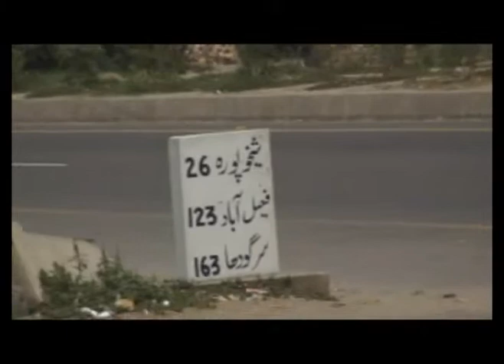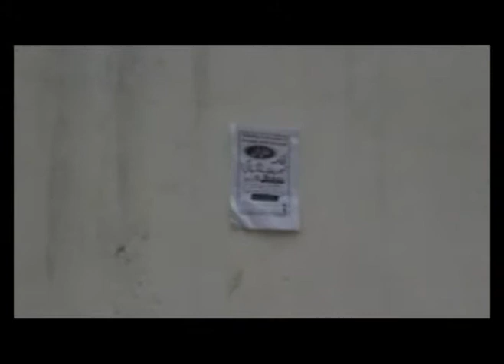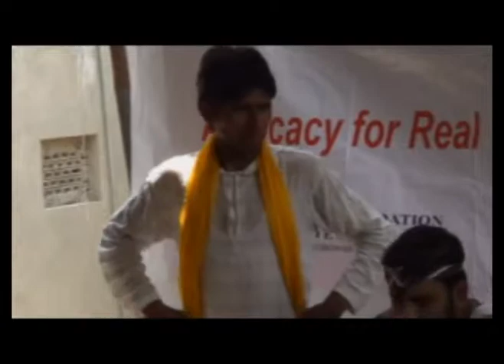Natara Natak Performing Street Theatre .mpg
Doucemnety on Street theatre about democracy